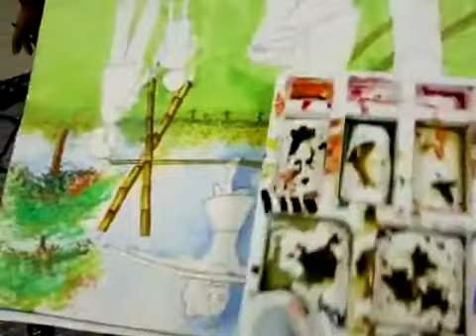Jobs | urgent female Teacher / Lady tutor required for Class 2 | monchobi | B K Paul Avenue near me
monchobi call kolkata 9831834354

1. Online + Private HOME TUTORS Provider Kolkata
     - UKG  Class to 12 Class ( all Subject )

Subject and Class : Drawing, Painting, English, Hindi, Math, PHYSICS, CHEMISTRY and life science, History, Geography and Computer / Music etc.

Location :  Kolkata , Salt Lake , New Town , Howrah , Bidhannagar , Rajarhat

*** Monchobi Promise - OFFER Tuition In 9 Months or Free Service (Enrollment Fee Refund)

*Tutor Documents Submit : ENROLLMENT Fee kolkata  Rs.1500/-
 1 Copy photo, voter, Aadhaar card, class 12 result, Tuition Details with Location/Area submit CV - Xerox copy.

ENROLLMENT IS NOT APPOINTMENT - ITS SUBJECT TO ELIGIBILITY OF THE ENROLLED CANDIDATE

**Tutor PAY THE SERVICE CHARGES TO THE MONCHOBI AUTHORITY BY MAXIMUM OF TWO EMI. THAT THE FIRST EMI WILL BE PAID WITHIN FIRST WEEK OF NEXT MONTH OF APPOINTMENT & SECOND EMI WILL PAY BY ME TO THE AUTHORITY WITHIN FIRST WEEK OF THIRD MONTH AFTER APPOINTMENT-(COUNTING STARTS FROM MONTH OF APPOINTMENT)

3. Drawing  Class , Painting Class , Art Class ( Private Home Tuition  Class / School Class )

4. Paper Bag Print Sale Making

5. Student Help Line : 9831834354

6. THESIS PRINTING AND BINDING

7. RESEARCH PAPER / HARD & SOFT BINDING

8. SIMPLE  / WIRE-O & SPIRAL BINDING

9. PROJECT REPORT BOOK BINDING

10. PDF File Print COST RS. 3/- TO 300/-** (*CONDITION APPLY)

11. Lamination, Digital printing, Offset printing, Flex print,SCREEN PRINTER, Digital Graphic Design, Digital marketing, Online DTP

12. Wedding Card Sale & print Services

13. Astrology & Numerology Counseling Services

14. INTERIOR / HOME (VASTU SHASTRA ) DESIGN

15. DIGITAL MARKETING SERVICES
16. Private Home Tuition Bureau near me  Kolkata
17. Home Tutor Provider  Kolkata
18. Student Provider  Kolkata
19. Tuition Agency  Kolkata
20. Private Tutor jobs  Kolkata